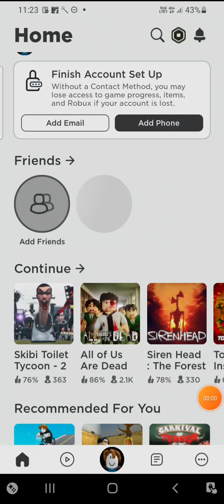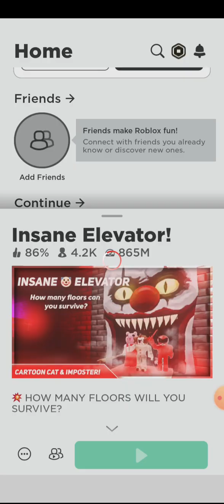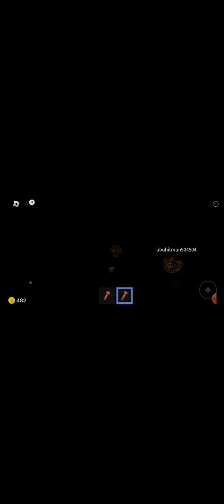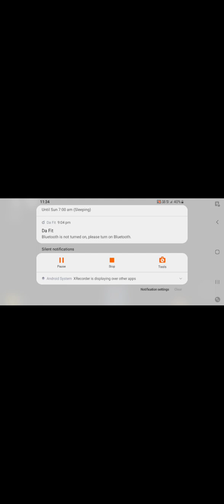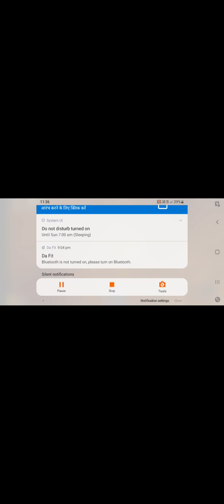Roblox game play video